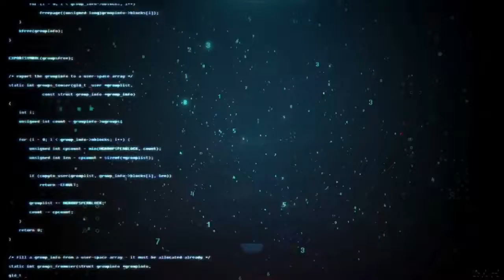one tap are bager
hi friend
amar satha kalta hola tomar uid ta deya deoo ami kalbo ni
are tomaka nok debo ni